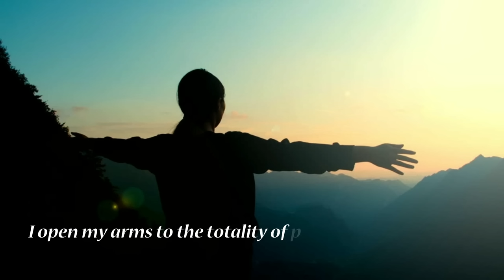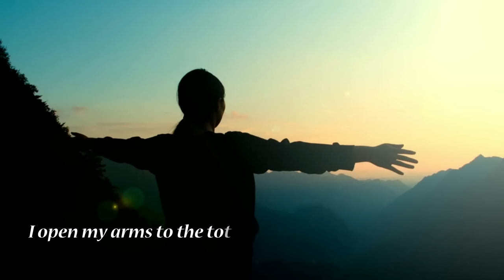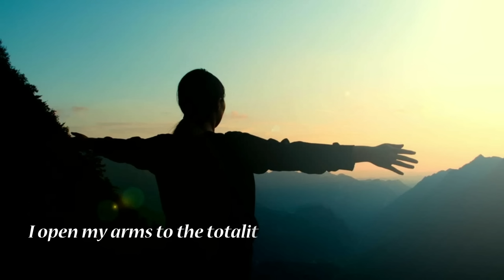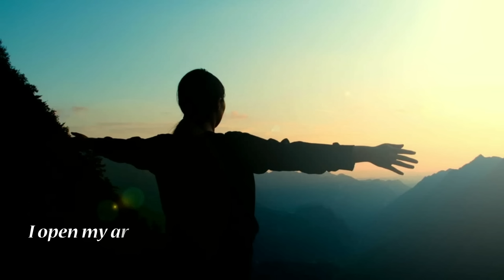Louise Hay and the Totality of Possibilities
One of Louise Hay's favorite phrases was "the totality of possibilities." So often we limit ourselves and the possibilities for our lives. This audio will inspire you to expand your horizons and welcome a new vision for your life. For many more of Louise's audios plus all the other Hay House authors, go to

We have also created a private Facebook group, Totality of Possibilities, for people interested in Louise's work and wanting to experience more! Go here to join There are now Heal Your Life® workshop leaders and life coaches in 70 countries and 41 US states, all helping people learn to love and approve of themselves and create a life they love! This worldwide reach demonstrates the universal appeal of Louise's philosophy. If you'd like to know more about how you can share Louise's philosophy as a licensed workshop leader and coach, go In 2024, the San Diego training is a hybrid, with some training sessions online with zoom and a powerful in-person segment Sept. 25 - Oct. 5. And if you would like to deepen your personal experience with this powerful work, you can find a Heal Your Life® workshop or coach Louise's work has changed the lives of millions worldwide, so if you are looking for a new vision for your life, her philosophy and the Heal Your Life® workshop leaders and coaches can help!